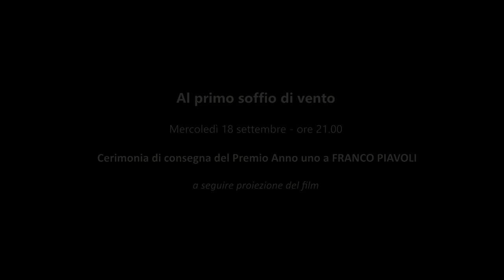AL PRIMO SOFFIO DI VENTO FRANCO PIAVOLI TRAILER I MILLE OCCHI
I Mille Occhi / The Thousand Eyes

Festival internazionale del cinema e delle arti
International Arts and Film Festival

XVIII: La macchina ammazzacattivi

Trieste, Teatro Miela, 13-18 settembre 2019

FRANCO PIAVOLI Premio Anno uno 2019